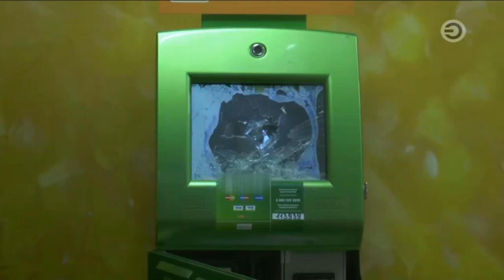Перехват 22.11.2016 Пенсионер разнёс банкомат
Ночью 66 летний мужчина атаковал банковский терминал, расположенный в фойе банка на улице Вахитова. Уже через несколько минут пенсионер был задержан экипажем частной охраны.